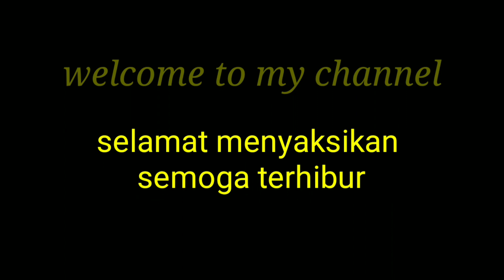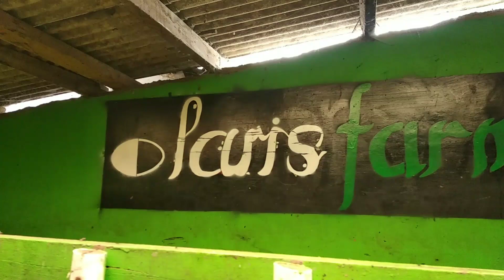REVIEW KANDANG LEGENDARIS OLARIS FARM.!!! DAN CARA PERAWATAN DOMBA BATUR SUPER YANG BAIK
Olaris Farm
yang berada di batur tepatnya di dusun sidareja

Farm ini berdiri sudah lebih dari 25 tahun,hingga saat ini masih berjalan dengan menghasilkan domba domba batur yang kualitasnya sudah tidak di ragukan lagi,yang pasti dengan kualitas super super nih temen temen.

Owner atau pemilik farm ini adalah Bp.Muhammad To'at
silahkan bagi temen temen yang ingin konsultasi tentang domba batur yang bagus dan ingin melakukan pemesanan domba dengan kualitas super silahkan klik link wa beliau di bagian bawah deskripsi.

Bagi temen temen yang belom mengetahui tentang farm ini silahkan tonton sampai akhir video,agar tidak tertinggal info penting dari video eksklusif ini.

Di video ini juga beliau memberikan cara perawatan yang baik agar lebih meyakinkan para peternak pemula khususnya yang berternak domba batur agar bisa merawat dengan baik domba batur yang memiliki kualitas yang tinggi.

Salam Hobi Dolan